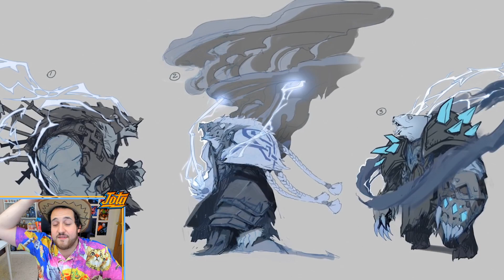REWORK VOLIBEAR - HABILIDADES, SKINS y EVENTO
Vaya PASADA el nuevo Volibear, vamos a ver las habilidades del rework de Volibear, además de las skins de Voli, incluida la nueva que podremos conseguir gratis teniendo a volibear (no sabemos si canon o del universo coven, como el Ornn Bosque Ancestral).

Además, también tenemos un evento de aram para conseguir un emote gratis y un pequeño fragmento de gameplay.

Directo de REVELACIÓN 🌩 completo 🌩 con reacciones y análisis según lo veía en directo.

"Han olvidado las viejas costumbres, pero las viejas costumbres no se han olvidado de ellos" - Volibear